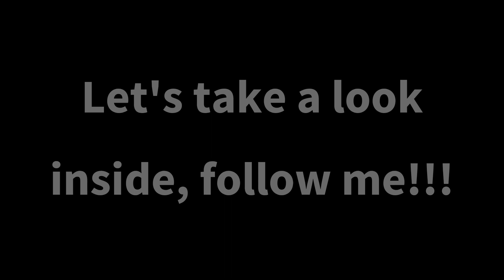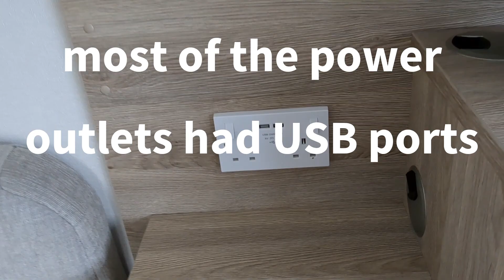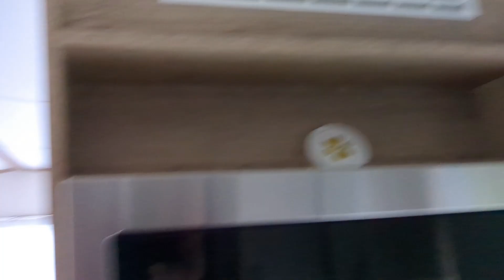Caravan tour, parkdean resorts brynowen October 2023.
this is a look at the caravan we were allocated for our stay at Parkdean brynowen, Wales. we had a great time, everyone at parkdean were fantastic, thanks for watching, please give us a thumbs up and subscribe for future uploads, thanks.